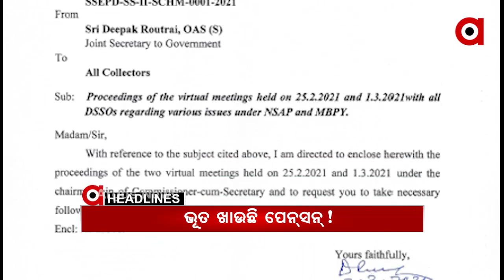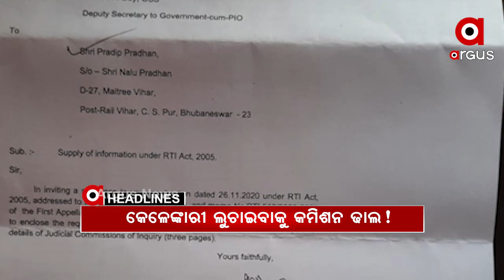Headlines 7am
ଆଜି ପବିତ୍ର ମହାଶିବରାତ୍ରୀ...
କେନ୍ଦ୍ର ଲିଭାଇବ ଶିମିଳିପାଳ ନିଆଁ...
କେବେ ସୁଧୁରିବ ଚାଷୀ ସମସ୍ୟା?...
ଭୂତ ନେଉଛି ପେନସନ...
କମିଶନ ନାଁରେ କେଳେଙ୍କାରୀ ଲୁଚାଇବାକୁ ଅଭିଯାନ...
ଜଳୁଛି ଓଡ଼ିଶା...